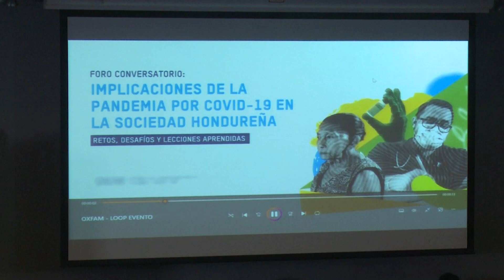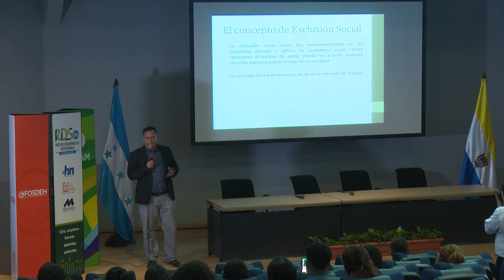UTV | Lecciones dejadas por la COVID-19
Organizaciones de Sociedad Civil y la UNAH desarrollaron el foro "Implicaciones de la pandemia por COVID-19 en la Sociedad Hondureña", con el fin de abordar, retos, desafíos y lecciones aprendidas, y el impacto en la salud y la economía nacional.